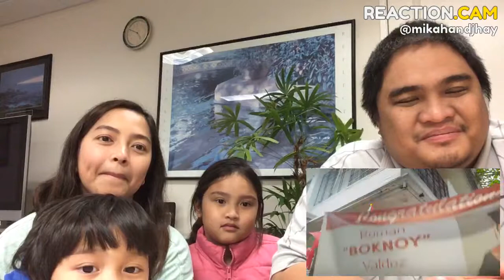Family Reacts to First Christmas : An Alaska Milk Presentation Commercial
If you want us to remove the video, please let us know.